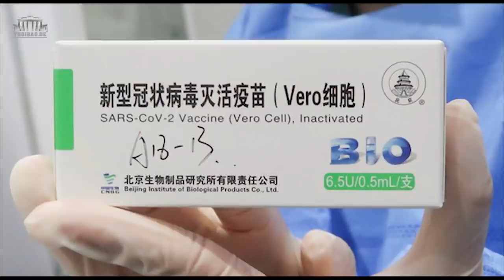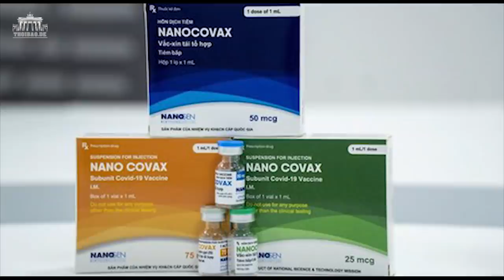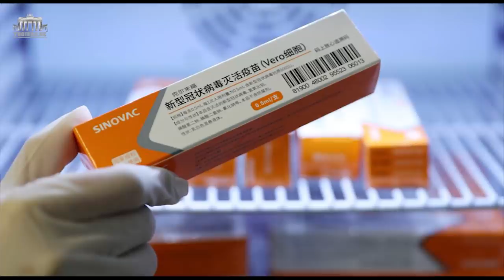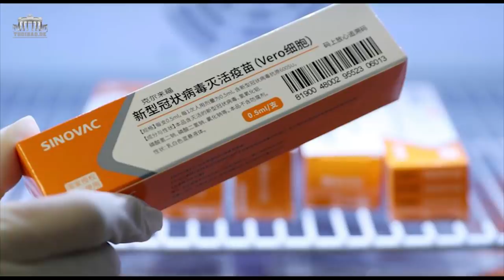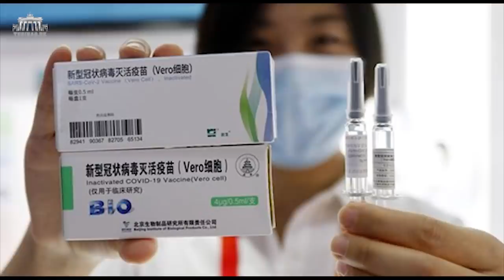Báo TQ đánh lừa Việt Nam – Vắc xin Tàu Sài Gòn chối bỏ